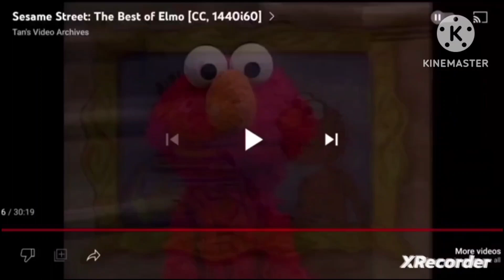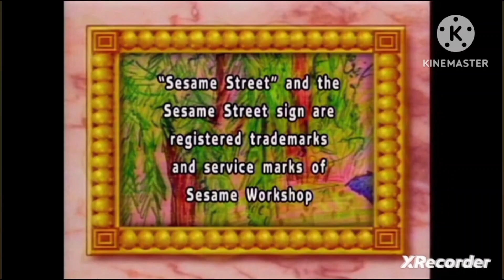Sesame Street: The Best of Elmo CC Effects